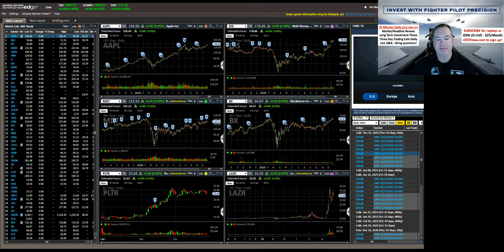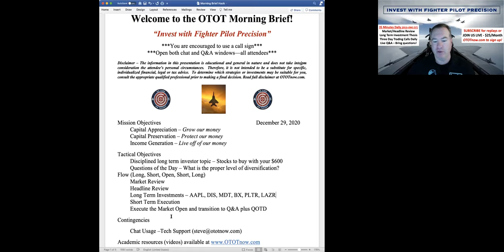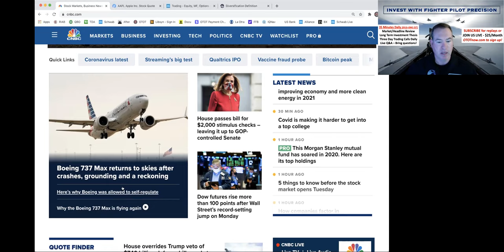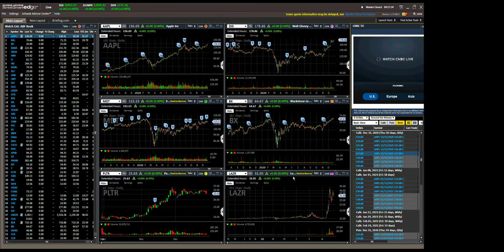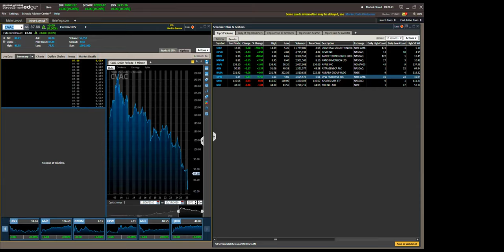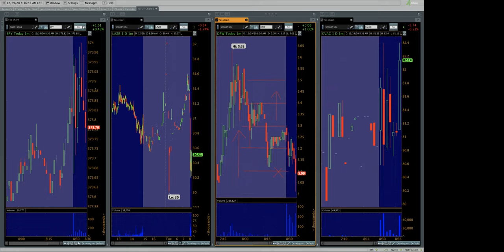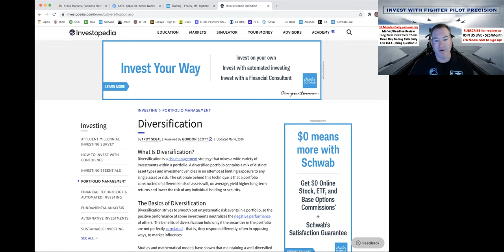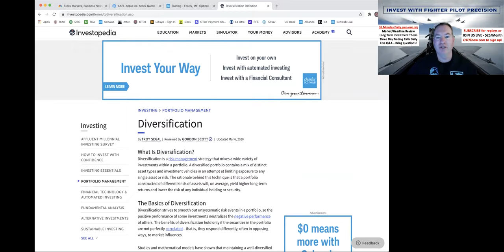Six Stocks to buy with your Stimulus Check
Elevate your investing performance to the next level in a highly-energized & profitable environment. Six Stocks to buy with your Stimulus Check. Have the most cutting-edge information at your fingertips as you prepare to make the most from each market day in the OTOT Morning Brief.

00:00 Intro
02:10 Briefing Overview
04:01 Market Review
06:50 Headline Review
10:20 Six Stocks to Buy
13:00 Day Trading Prep
17:10 Market Open
27:00 What is Diversification?